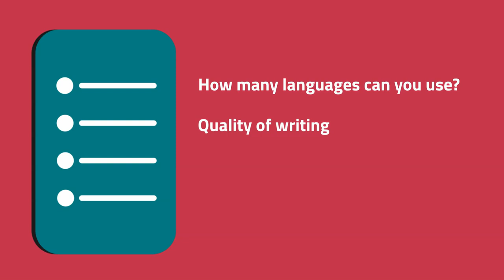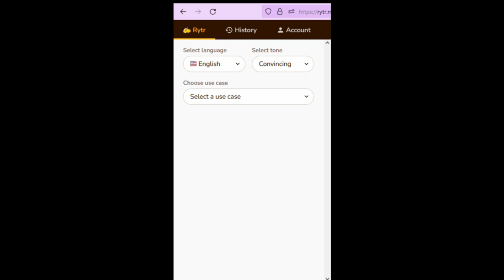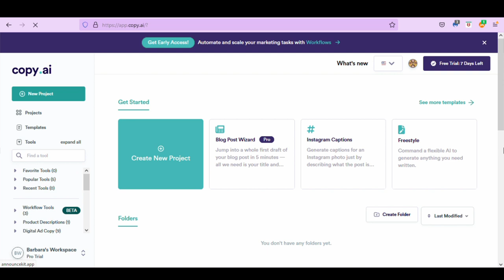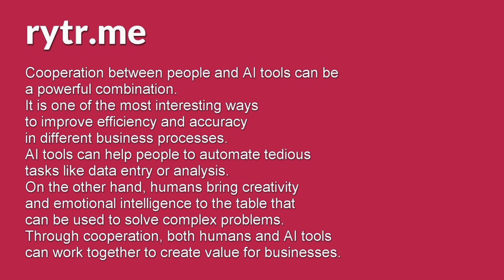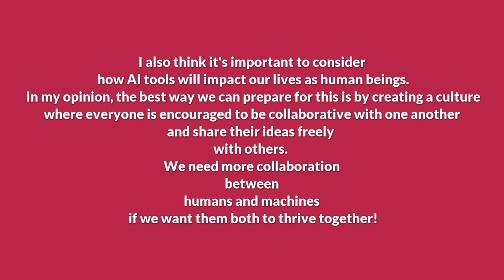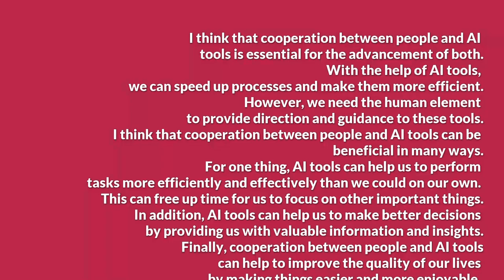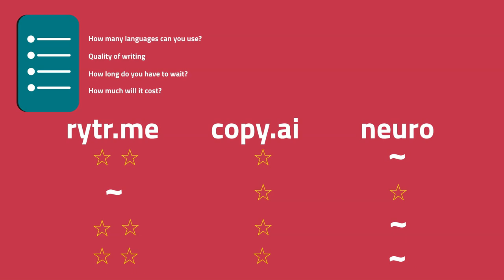AI WRITER FOR YOU?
3 almost perfect tools for writing.

WHAT DO YOU THINK ABOUT COOPERATION BETWEEN PEOPLE AND AI TOOLS?

'RYTR.ME' version:
Cooperation between people and AI tools can be a powerful combination. It is one of the most interesting ways to improve efficiency and accuracy in different business processes. AI tools can help people to automate tedious tasks like data entry or analysis. On the other hand, humans bring creativity and emotional intelligence to the table that can be used to solve complex problems. Through cooperation, both humans and AI tools can work together to create value for businesses.

'COPY.AI' version:
I think it's important to consider how people, and AI tools, can benefit from each other.
Imagine an AI that is capable of reading the fine print and translating documents. It could help people who are blind or visually impaired by providing access to information that they may not have been able to see on their own. Or imagine an AI that can use its vast knowledge base of data to predict future trends and make recommendations for companies based on those trends. This could help companies increase sales or lower costs by predicting what products would be most profitable in the future.
I also think it's important to consider how AI tools will impact our lives as human beings. In my opinion, the best way we can prepare for this is by creating a culture where everyone is encouraged to be collaborative with one another and share their ideas freely with others. We need more collaboration between humans and machines if we want them both to thrive together!

'NEUROFLASH.COM' version:
I think that cooperation between people and AI tools is essential for the advancement of both. With the help of AI tools, we can speed up processes and make them more efficient. However, we need the human element to provide direction and guidance to these tools. I think that cooperation between people and AI tools can be beneficial in many ways. For one thing, AI tools can help us to perform tasks more efficiently and effectively than we could on our own. This can free up time for us to focus on other important things. In addition, AI tools can help us to make better decisions by providing us with valuable information and insights. Finally, cooperation between people and AI tools can help to improve the quality of our lives by making things easier and more enjoyable. There's no doubt that AI tools have the potential to transform the way we work, but what do you think about cooperation between people and AI tools? Do you think it's a good idea?
Personally, I think that cooperation between people and AI tools can be a good thing, as long as we're careful about how we use AI tools. We need to make sure that they augment our capabilities rather than replace them. What do you think?